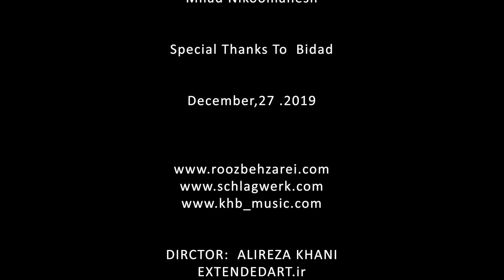Blast cajon quintett by roozbeh zarei